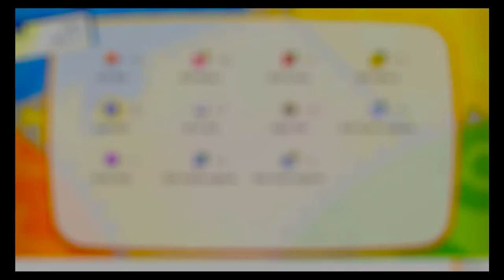Let's Play : Pokemon let's GO Pikachu - La central pokemon